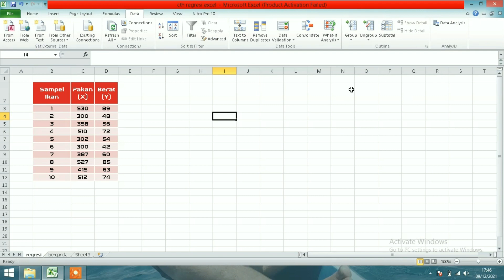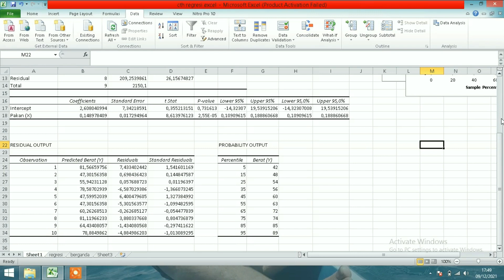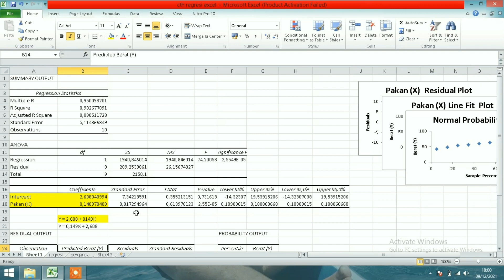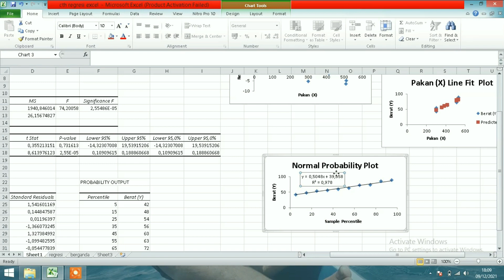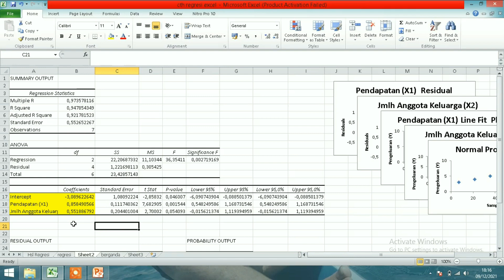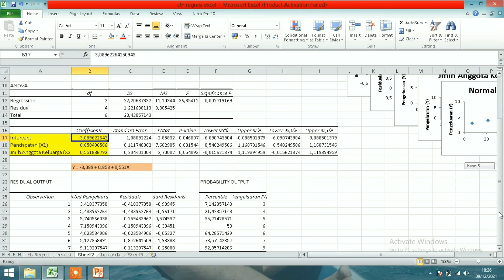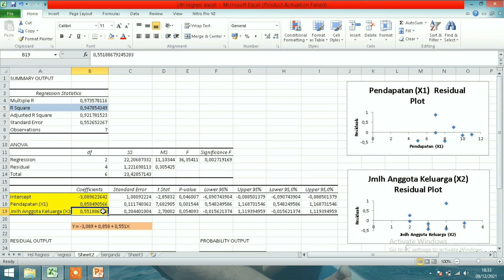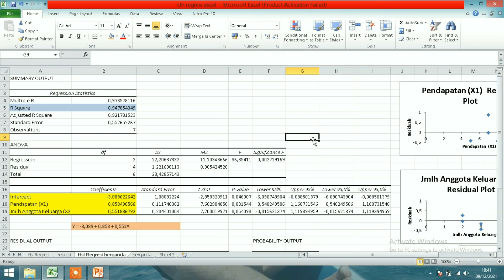Pasca Midle 07 Aplikasi Excel Regresi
Bagaimana menggunakan fitur pada Microsoft Excel untuk menguji Regresi

Dosen Pengampuh @sang_anjassasanabahri